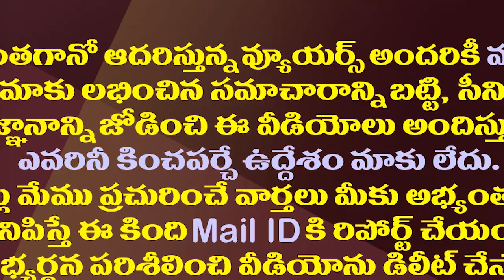వైఎస్సార్,వాజ్ పేయి మధ్య పోటీ ఎందుకు?|| Why the comparison between YS Rajasekhar Reddy and Vajpayee?